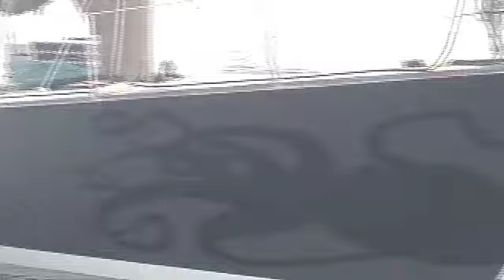I Lost My Husband and My Boat...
The Go Go Girl Lost Her Husband and the boat. Follow her and her journey as her
life changes with a new boat and new adventures and boat maintenance videos